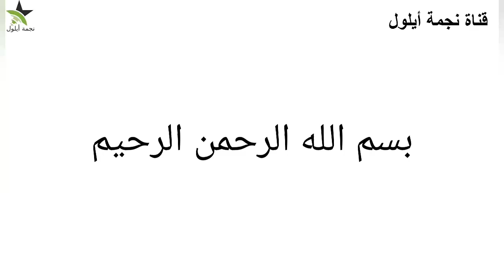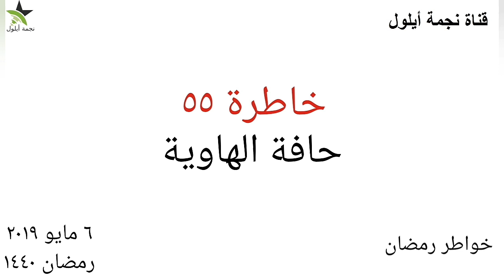قناة نجمة أيلول ™® | خاطرة ٥٥ | حافة الهاوية✓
خواطر رمضان